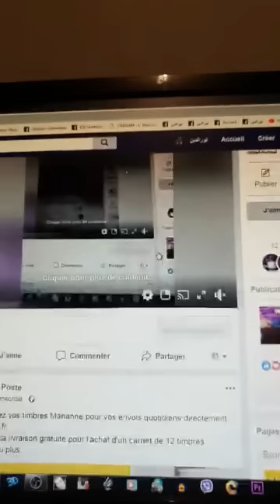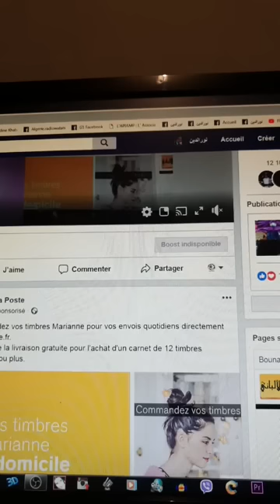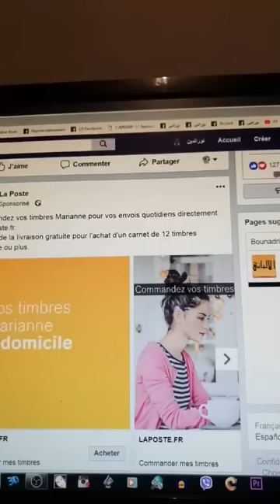حوار على المباشر في موقع الفيسبوك صفحة المصالحة الجزائرية حول الابتزاز في الجزائر 1/2